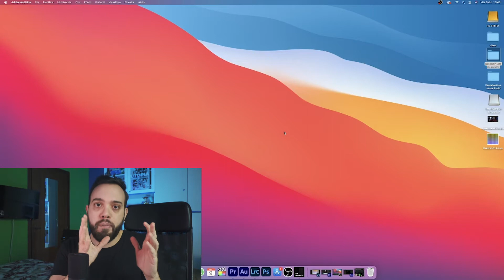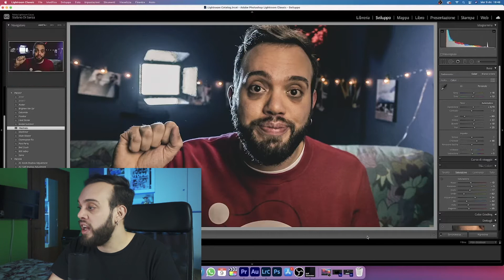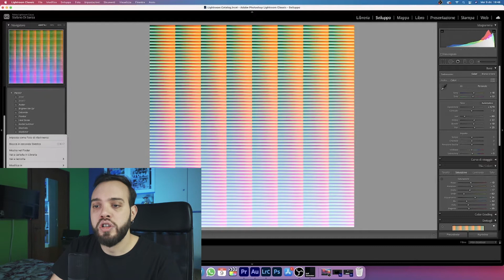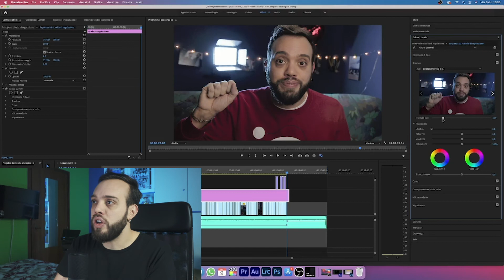COLOR PRESET da LIGHTROOM a PREMIERE PRO! Trasforma i tuoi preset Lightroom in LUT per Premiere Pro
NAVIGA NEL VIDEO
0:00 Intro
1:01 Tutorial
4:57 Conclusioni

OTTIENI 20€ GRATIS su THE FORK inserendo il codice: 7B91C7F5

OTTIENI 5€ GRATIS per Cheerz inserendo il codice STETIA

SOSTIENI IL CANALE ACQUISTANDO SU AMAZON TRAMITE QUESTO